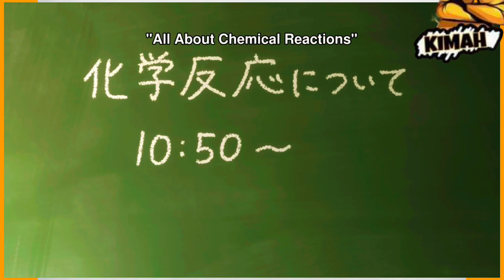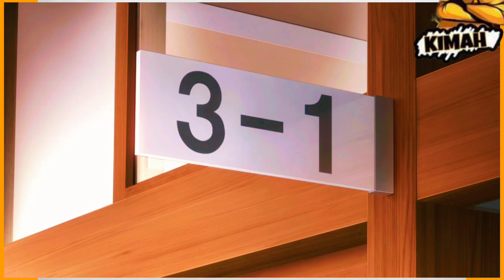Horimiya Tagalog Version Episode 3 (Mayamura)